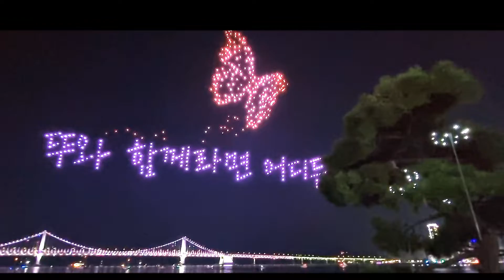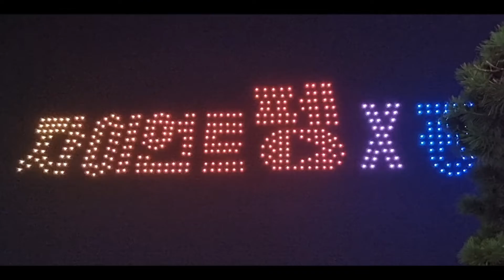광안리 드론 쇼, 김도윤 김재윤 이지혜 김동진